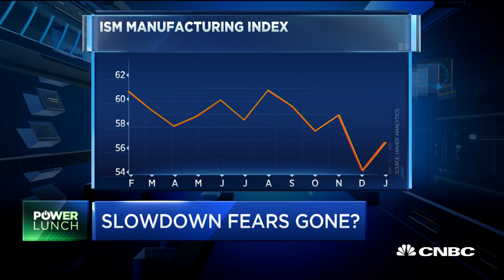Fed: Many banks plan to tighten lending standards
CNBC's Steve Liesman reports on what has happened to fears of a recession as well as the latest notes out of the Federal Reserve.